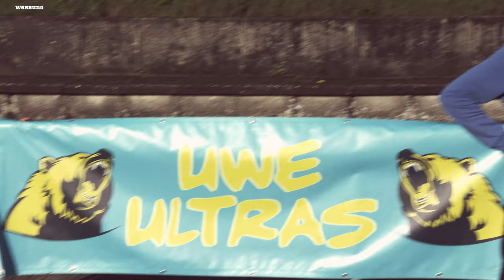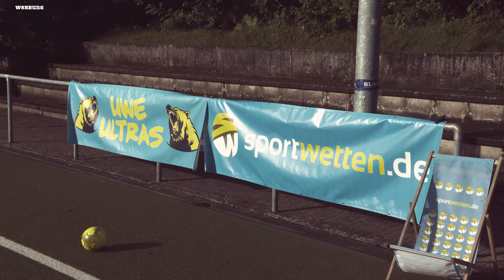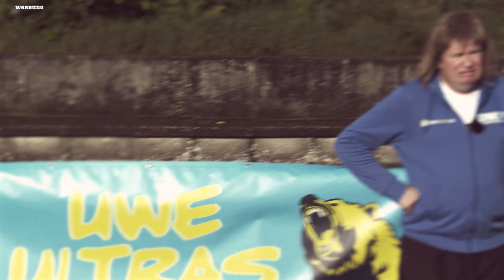Kane Ende in Sicht beim FC Bayern München & der Waschmaschinen Kruse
Der Sommer macht gerade wie die erste Fußball Bundesliga eine Pause. Nur in Liga 2 rollt die Kugel schon wieder und Max Kruse startet ne neue Karriere als Waschmaschinen Tester.

Für unser DFB-Mädels geht es am Donnerstag bei der WM gegen Südkorea schon um Alles oder nix.

Und es wurde die schlechteste Fußball Mannschaft Deutschlands ermittelt.